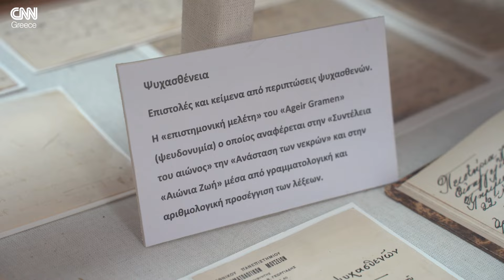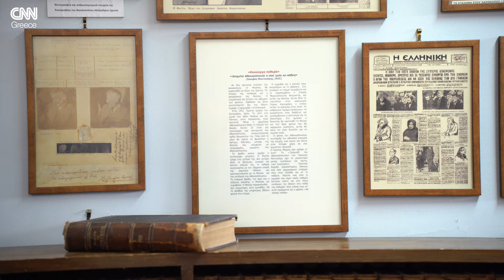Το CNN Greece στα άδυτα του Εγκληματολογικού Μουσείου της Αθήνας